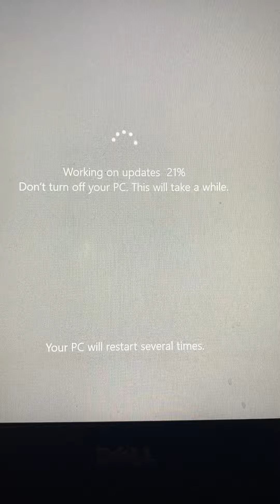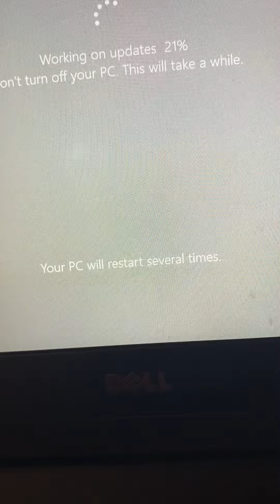Updating Windows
Not sure if this ever finished.